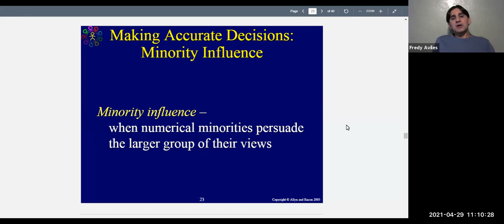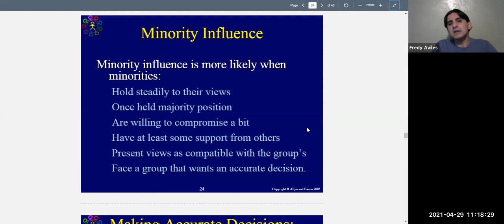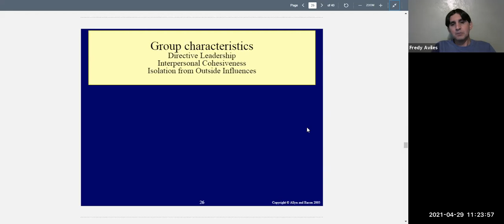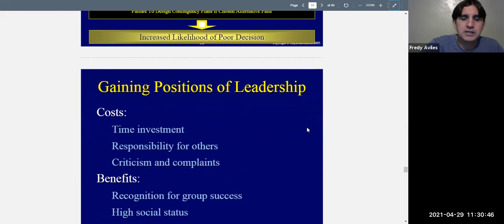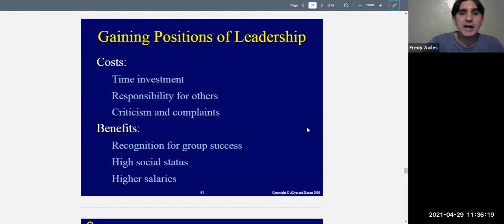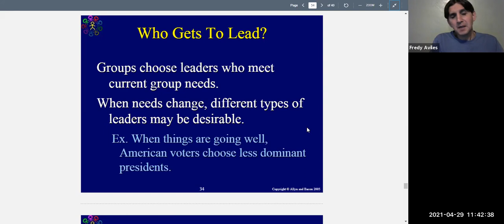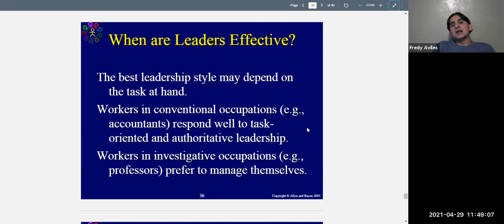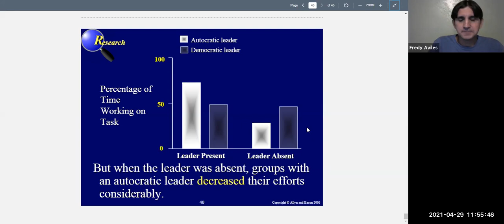Social Psychology Chapter 11 (Groups) Lecture Part 2